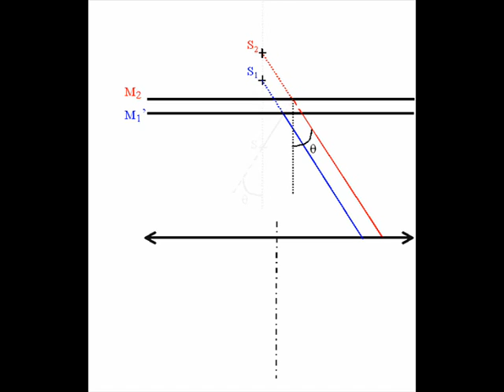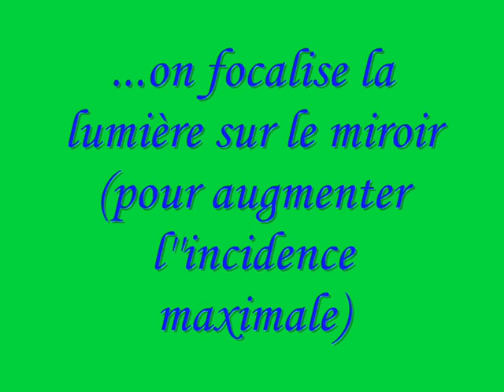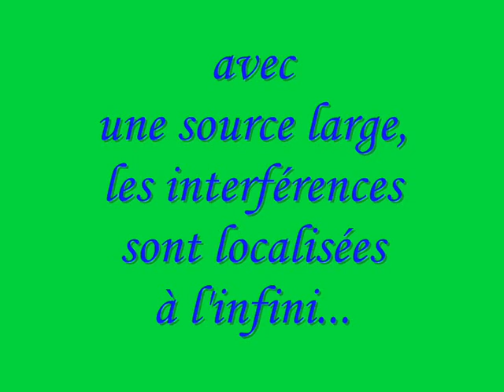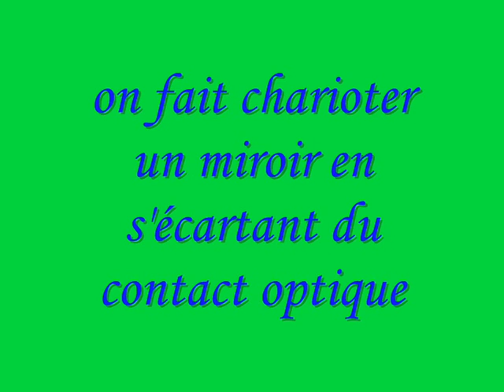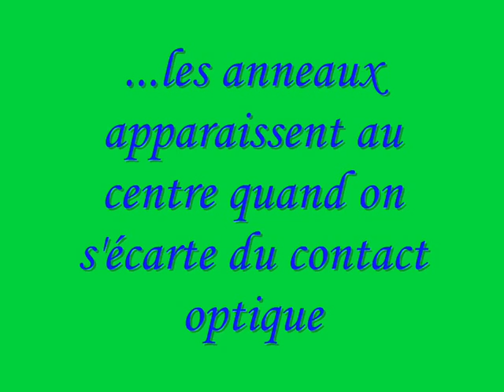Utilisation de l'interféromètre de Michelson en miroirs parallèles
Expérience d'optique : l'utilisation de l'interféromètre de Michelson en miroirs parallèles.